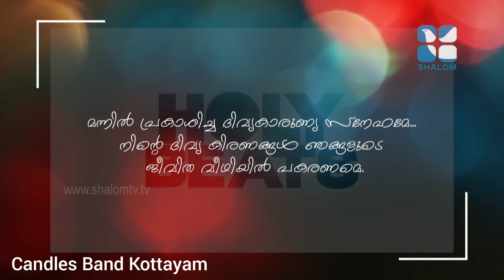Anupama Sneha Chaithanyame| അനുപമ സ്നേഹ ചൈതന്യമേ | Diana Thomas | CandlesBand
അനുപമ സ്നേഹ ചൈതന്യമേ.
എന്ന മനോഹരഗാനം കേൾക്കാം.

Lyrics Fr Jose Kaluukalam
Music Vidhyasagar

മനോഹരമായ ഈ ഗാനം  ഒരുക്കുന്നു
Candles Band.
കേള്‍ക്കാം ..ഷെയര്‍ ചെയ്യാം
കൂടുതല്‍ പ്രോഗ്രാമുകള്‍ ലഭിക്കുവാന്‍ ഈ ചാനൽ സബ്സ്ക്രൈബ് ചെയ്യുക.

Kottayam
Kozhikode